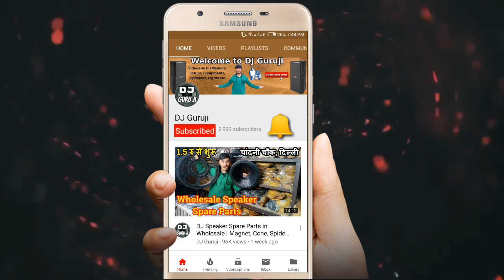Cheapest Led Light, Cheapest DJ Light with Price | Led Crystal Magic Ball | DJ Guruji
Cheapest dj lights and led lights in wholesale and retail.

You can contact the shopkeeper, details are given below.

Panchi sound address: 1693/5, seth fakir chand building, bhagirath palace, chandni chowk, Delhi-110006.